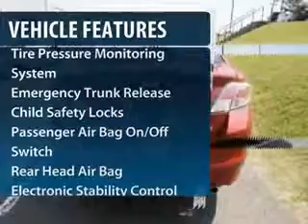2011 Mazda MAZDA6 - 4dr Car Winston Salem NC 1MA7327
2011 Mazda MAZDA6

Bob King Mazda
1601 Silas Creek Parkway

Looking for the right vehicle? Today could be your lucky day. With 8 miles, this Sangria Red Mica, 2011 Mazda MAZDA6 equipped with Automatic transmission could be yours. Request more information and set up a test drive right away.